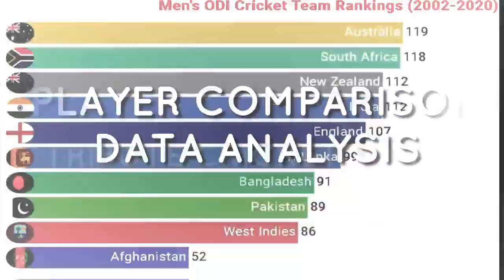Kusal Mendis First Tv Interview in 2012 | Kusal Mendis School Cricket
Balapuwaduge Kusal Gimhan Mendis, known as Kusal Mendis ; born 2 February 1995) is a professional Sri Lankan cricketer who plays for all forms of the game. He only played sixteen first-class matches before playing for the national side. He usually bats at number three in all formats. In November 2017, he was named the One Day International (ODI) batsman of the year for the 2016–17 season at Sri Lanka Cricket's annual awards.
Blessed with a compact technique, an aggressive impulse, and an iron resolve, Kusal Mendis rose rapidly through the age-group system, and quickly became one of the most promising young batsmen in the world. He had played only 16 first-class innings before he made his Test debut at the age of 20, and had hit only one first-class hundred before he made a maiden Test ton. That hundred - the 176 against Australia at Pallekele - was a match-flipping, series-defining knock, which given the fact no other batsman mustered more than 55 in the game, is one of the greatest ever Sri Lankan innings. Since then, Mendis has put together some impressive ODI innings as well, and has embedded himself in the Test top four.